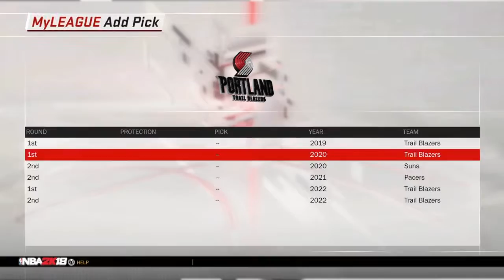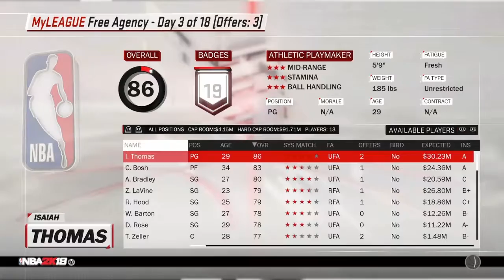PORTLAND IS ON TOP!!!! *NEW SERIES* TRAILBLAZERS MY LEAGUE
Hello, if you enjoy NBA content, NFL content, Mixes, Video Games, COD and Sasha Banks you've come to the perfect place!